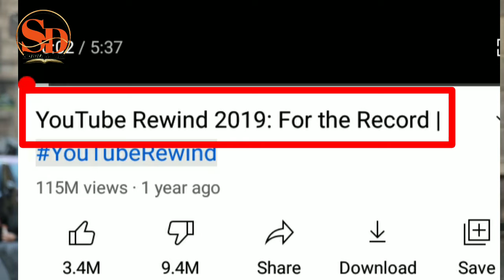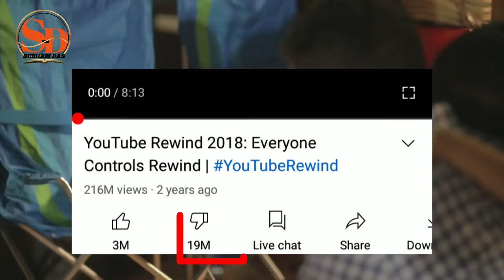Top 5 Most Disliked Videos On Youtube | Justin Bieber | Baby Shark Dance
Duniya ki Sabse Jyada Dislike Karne Wala Top 5 Video
Meri Is Video Se Kisi Ko Problm Hai To Facebook Par Contact Kare  Me Video Delete Kardunga